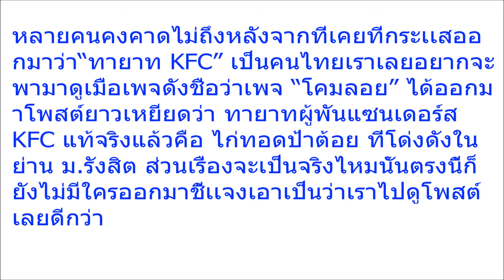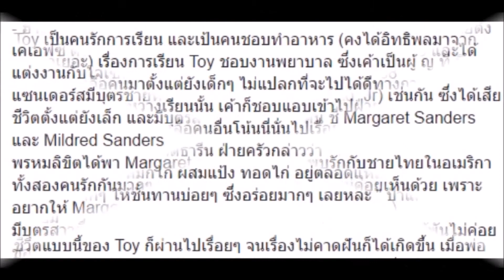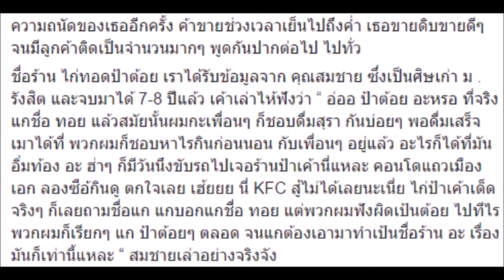ชาวเน็ตเผย “ทายาท KFC” เป็นคนไทย